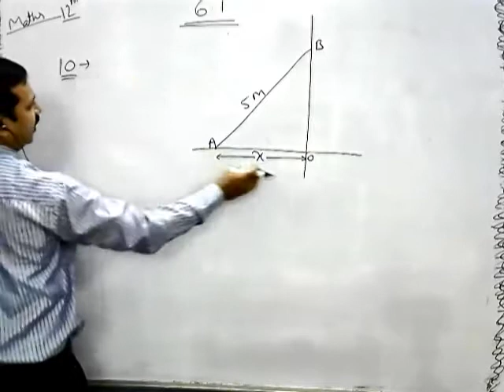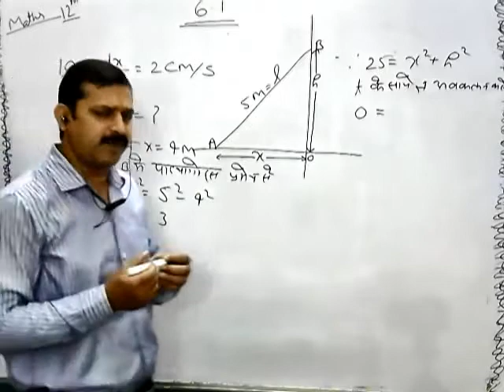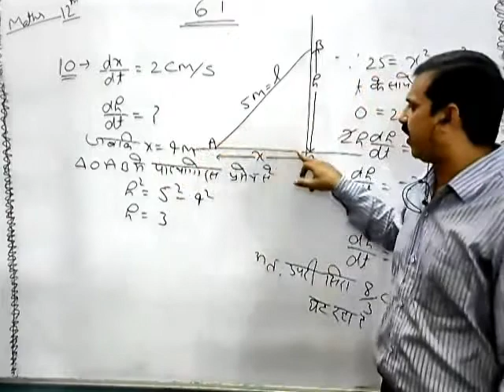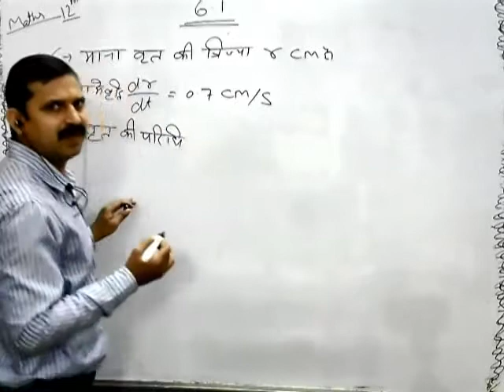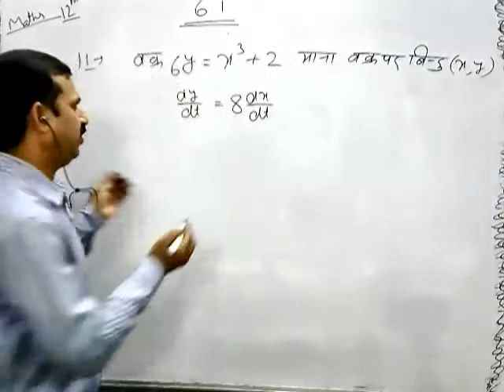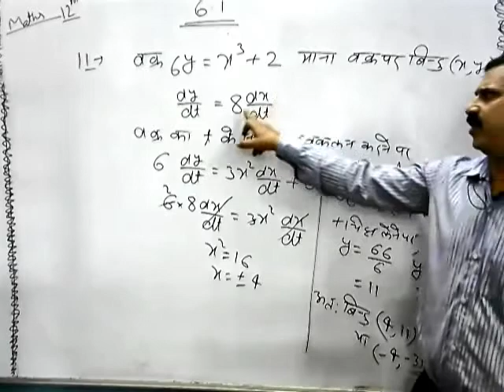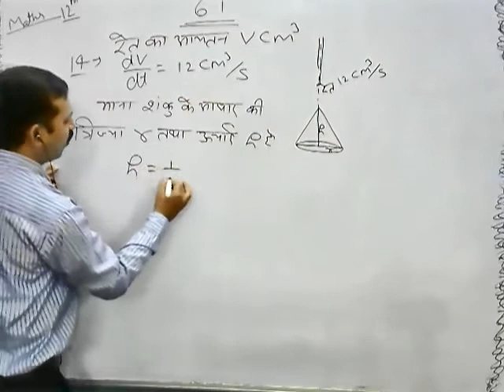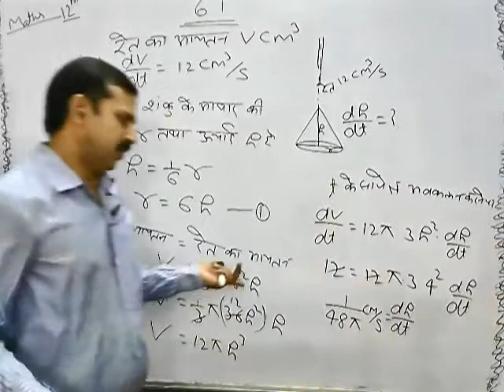Class 12th Mathematics Application's Of Derivatives Part 14 By N.L Pathak Sir